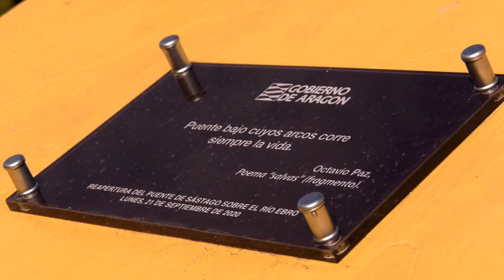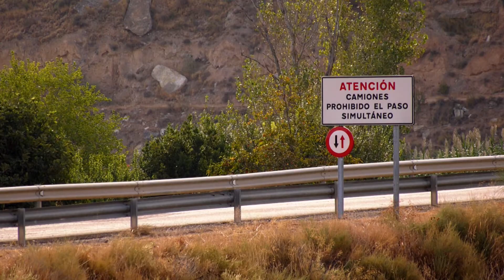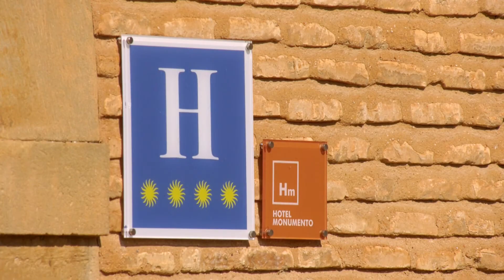Inauguración del puente rodado en Sástago | Territorio Vivo ATV 250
La comunicación entre Sástago y Escatrón vuelve a funcionar con normalidad tras la inauguración dle nuevo puente rodado que une las dos localidades.

No te pierdas nuestro próximos programas, de lunes a viernes a las 15:10 y sábados y domingos a las 14:50 en Aragón TV.